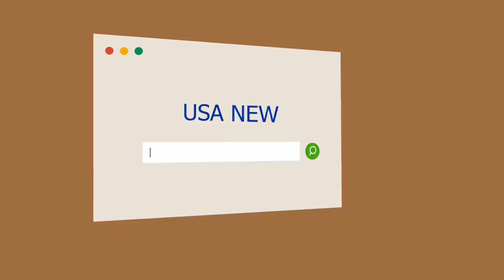Woman’s Stunned Reaction Perfectly Captures What It’s Like to See Beyoncé in Real Life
very once in awhile, if you're lucky, you may see something so magnificent and beautiful that you're...